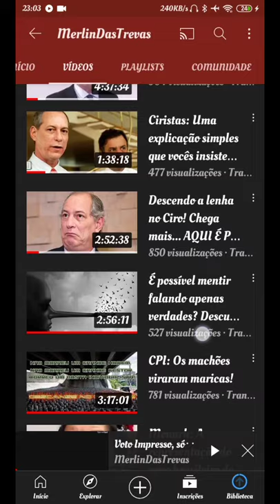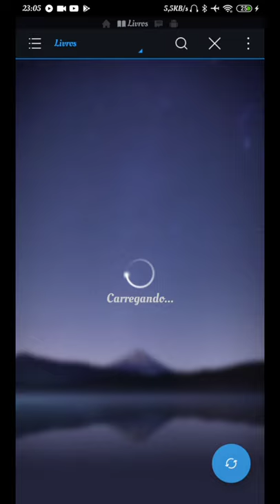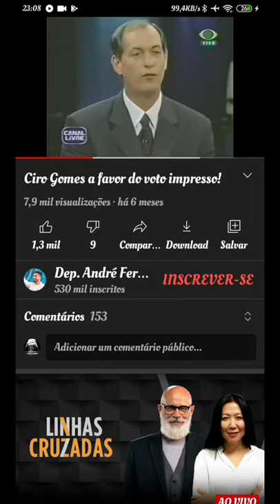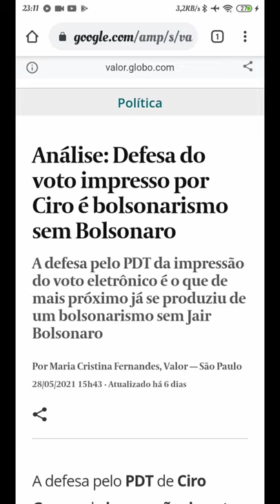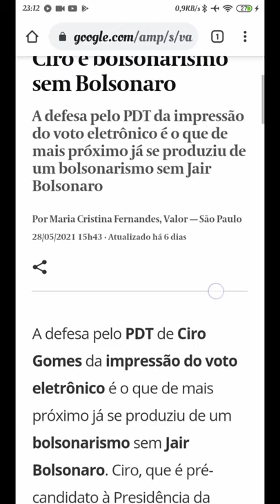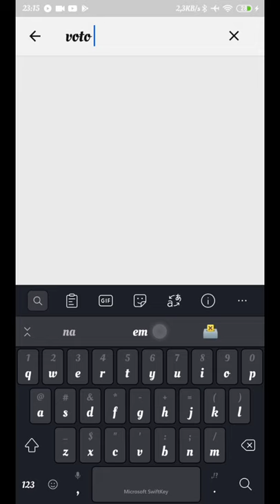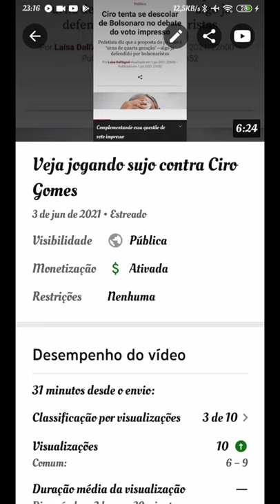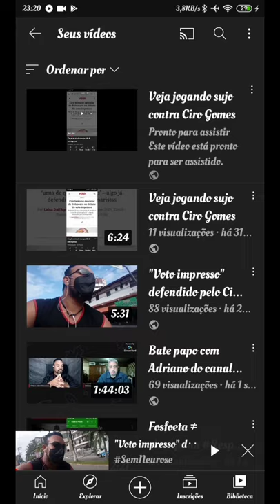Esquerda cai em espantalho feita pela mídia direitista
Contato
TW @Sem_NeuroseTY

Felipe Ramos Souza

Filie-Se Ao PDT
Qualquer homem ou mulher que se disponha a lutar por uma sociedade democrática, plural e solidária pode se filiar ao PDT, desde que já tenha completado 16 anos de idade, goze de plenos direitos políticos, não esteja filiado a outro partido e possua domicílio eleitoral no mesmo município em que queira se filiar.